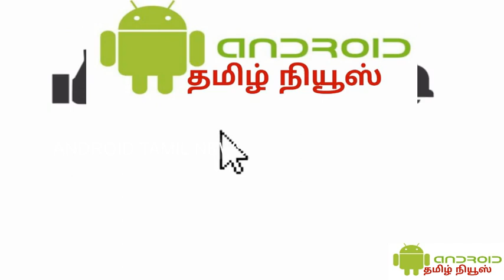QATAR TAMIL NEWS# டிசம்பர் 3 முதல் சென்னையிலுள்ள கத்தார் விசா மையம் திறப்பு!!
அனைவருக்கும் வணக்கம்

This video is all about qatar news tamil| Ministry of Interior will open its Qatar Visa Centers in India in the first week of December.MoI made the announcement on its Twitter account. In a statement the ministry stated that QVC will be opened on December 3 in India and the appointment for the same can be made to visit Qatar Visa Center in India through the designated website.